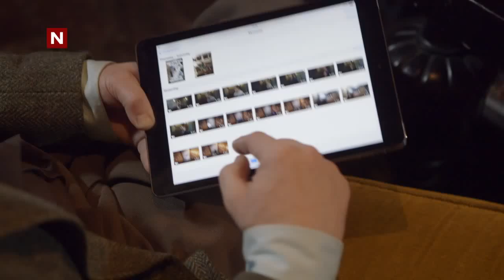Lars Vaular i psykokammeret | Typisk Deg | discovery+ Norge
Fra Typisk deg sesong 2 på TVNorge.